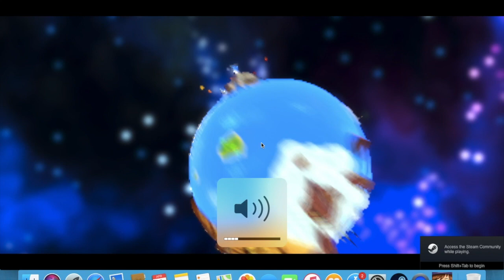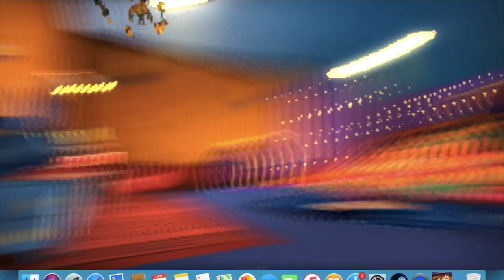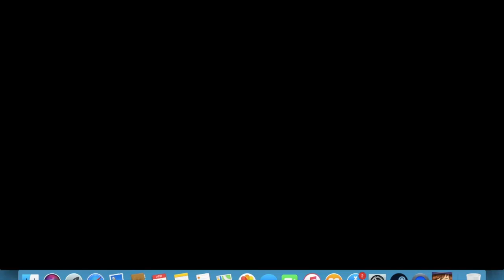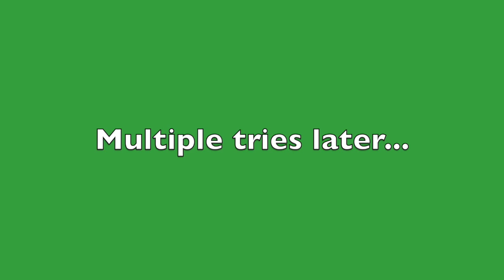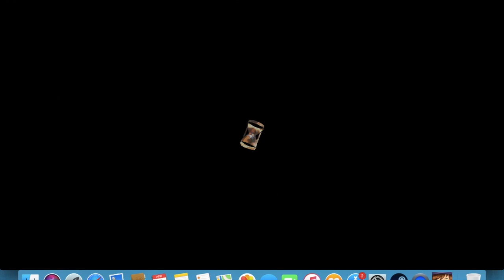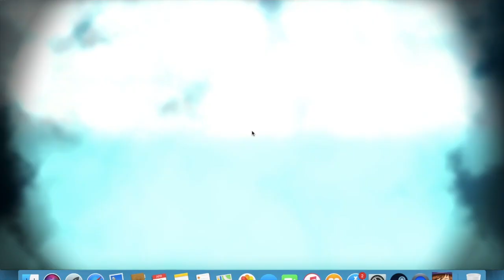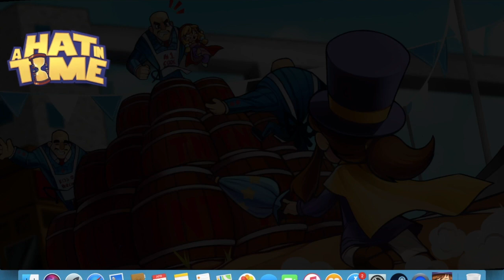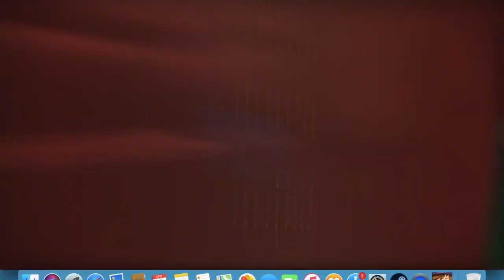Lets Play! A Hat in Time!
BWS starts his playthrough of A Hat in Time on  Mac.